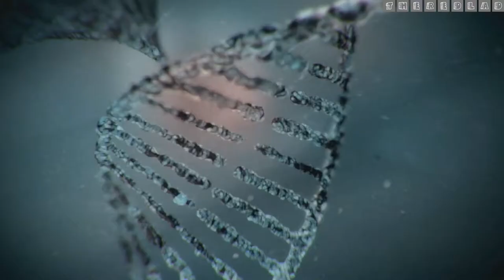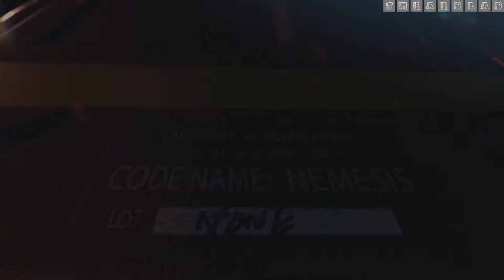Resident Evil 3 : Jill's Room [Mission 1] {Walkthrough/Gameplay}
Mission 1 : Jill's Room
[No Commentary]

IGN Review : Resident Evil 3 is another killer remaster from Capcom. Raccoon City has been recreated in stunning detail, peppered with realistically abandoned spaces, charming in-game advertising, and devastating environmental storytelling, while labyrinthine level design full of challenging nasties makes exploring a delight. It’s easy to recommend purely for that centerpiece, which is good, because its 4v1 multiplayer mode, Resistance, doesn’t stand out nearly as much because of unbalanced survivor team composition and uninspired environments. That said, playing as an iconic Resident Evil Mastermind gave me a delightful rush of power every time. Like Resident Evil 2 before it, Resident Evil 3’s 2020 remake does an amazing job of recapturing the horror and tension of the late ‘90s original while completely modernizing its gameplay. It plays like a 2020 game because it is a 2020 game. The classic world is brought to life in glorious detail, and smart level design makes exploring it a delight and replaying it almost compulsory. If only all remakes could be this good; bring on the next one.Resident Evil: Resistance’s 4v1 multiplayer mode has its moments but could benefit from some character balancing and combat feedback that feels as good as it does in single-player. Playing as the villainous Mastermind is consistently far more of a blast than trying to stay alive as the unbalanced Survivors, particularly because you can play as iconic baddies from across the series but also because messing with your victims feels so devious.

Overall, Resident Evil 3 is a wonderful continuation of Capcom’s latest remake efforts. Although its just-okay multiplayer mode falls short of the bar set by its magnificent single-player campaign, the latter does such a good job at balancing 2020 gameplay and a classic Resident Evil tone that I recommend it without reservations. Hopefully, we’ll see more classic games in Capcom’s library remade with such finesse and loving care – along with some new games, too.